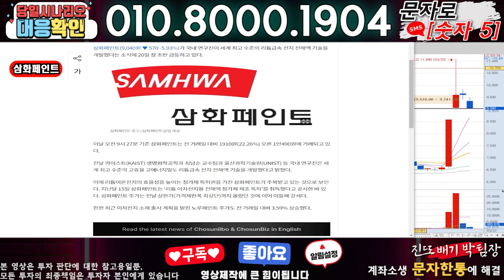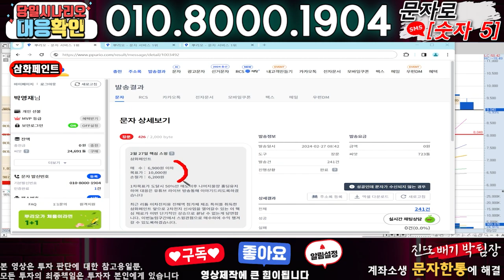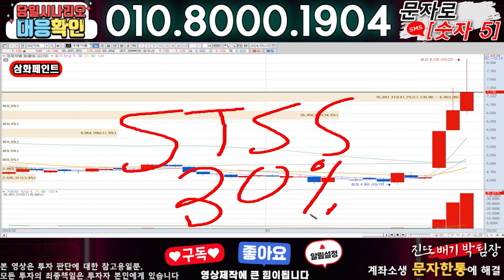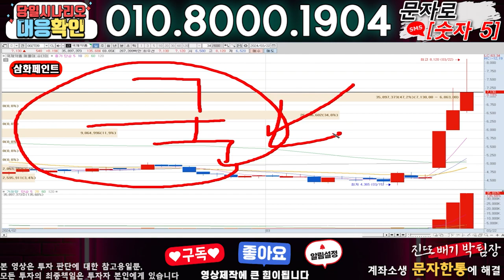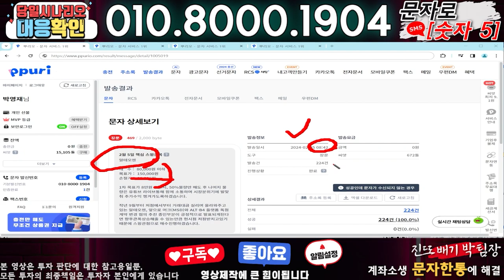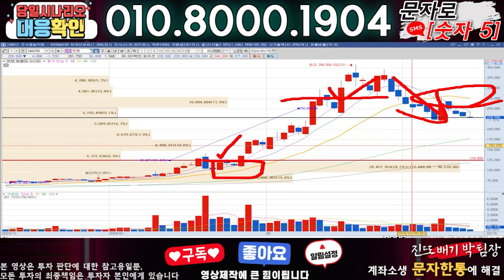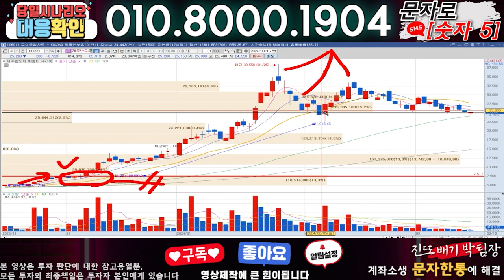삼화페인트 ) 3분전 기습속보-공식입장발표!! 무슨일인가?